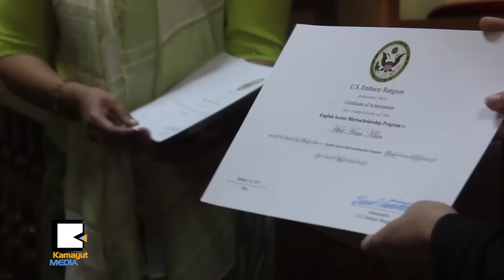လူမ်ဳိးဘာသာေပါင္းစံုပါတဲ့ English Access ပညာသင္ဆုသင္တန္း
အေမရိကန္သံ႐ံုးကေန အဓိက ကူညီေထာက္ပံ့ေပးေနတဲ့ English access micro-scholarship program ကို တက္ေရာက္ခဲ့တဲ့ ေက်ာင္းသား ၁၆ဝ ရဲ႕ သင္တန္းဆင္းပြဲအခမ္းအနားကို ဇန္နဝါရီလ ၁၄ ရက္ေန႔က YMCA ခန္းမမွာ က်င္းပခဲ့ပါတယ္။